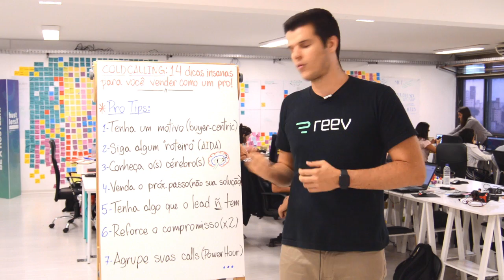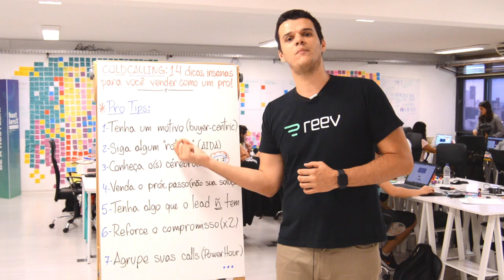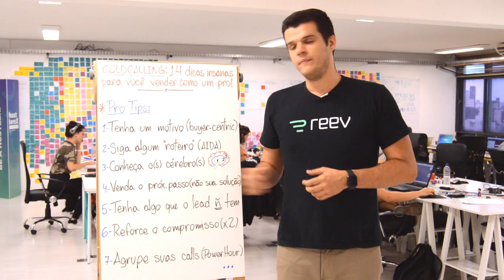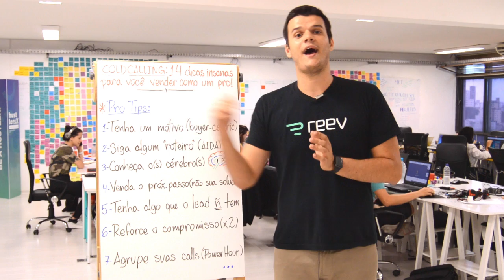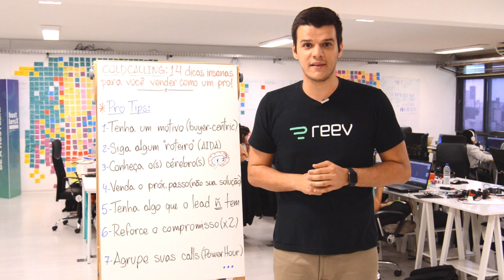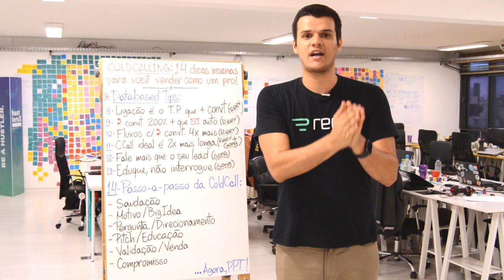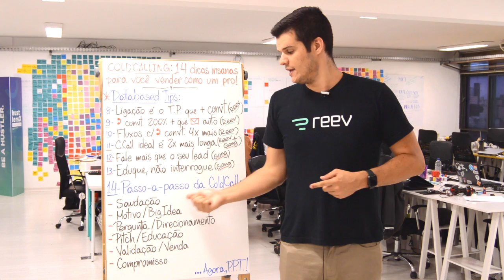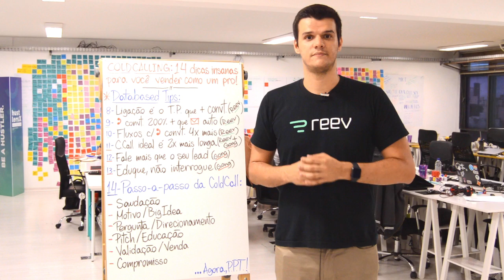Cold Calling: 14 dicas para vender como PRO - Reev & OTB | Flipchart Friday #42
🎬 No Flipchart Friday de hoje vamos falar sobre 14 dicas incríveis para você fazer cold calls e vender como um profissional:

Timestamps:

0:00 - Introdução
0:41 - #1 Seja buyer-centric
2:02 - #2 Siga o AIDA
3:03 - #3 Conheça o cérebro humano
4:58 - #4 Leve o lead para o próximo passo
6:11 - #5 Ofereça algo que o lead não tem
7:19 - #6 Reforce o compromisso
8:36 - #7 Power Hour
10:30 - #8 Faça ligações, é o touchpoint que mais converte
10:54 - #9 Não envie só emails automáticos (convertem 198% menos que ligações)
11:16 - #10 Faça fluxos com ligações
11:45 - #11 Prenda a atenção do lead por mais tempo
12:52 - #12 Fale mais que o seu lead
13:45 - #13 Eduque, não interrogue
15:33 - #14 Siga o passo a passo para a cold call perfeita
15:40 - Passo #1: Saudação
16:52 - Passo #2: Motivo / Big Idea
18:40 - Passo #3: Pergunta / Direcionamento
19:05 - Passo #4: Pitch / Educação
19:46 - Passo #5: Validação / Venda
20:13 - Passo #6: Compromisso

👉 Faça download do nosso Report de Outbound 2019:
Outbound Brasil: O que 4 Milhões de interações mostram sobre os melhores processos de vendas?